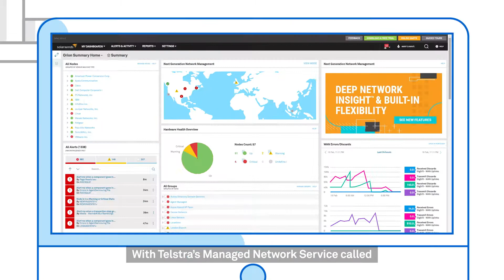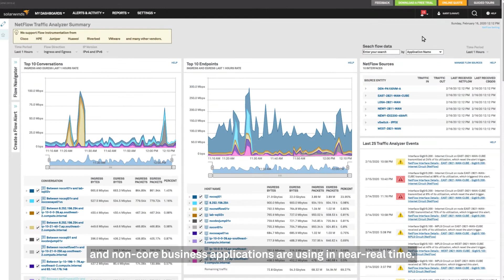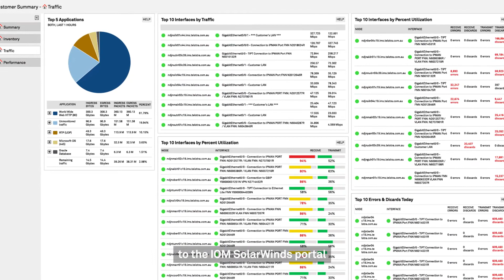Integrated Operations Management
With Telstra’s Integrated Operations Management (IOM) software you can enhance your network and IT infrastructure with best-in-class portals giving you full visibility of how your network devices and applications are performing. Allowing you to scale as needed.